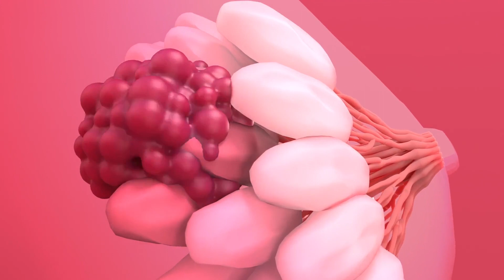AOH 1996 Cancer Cure Pill | Cancer-killing drug AOH1996 Shows Promise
AOH 1996 cancer cure pill cancer-killing drug.AOH1996 could eradicate all solid tumours by targeting PCNA.